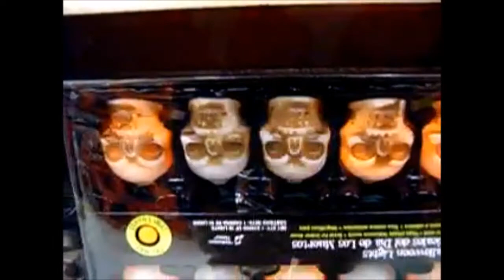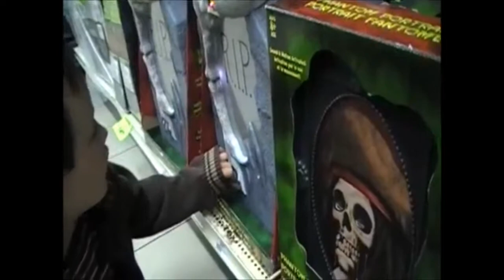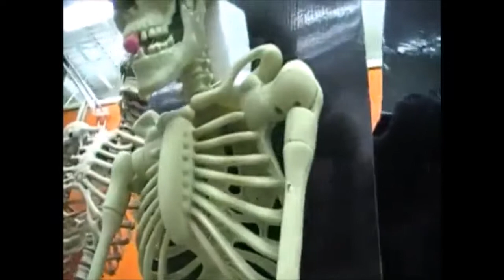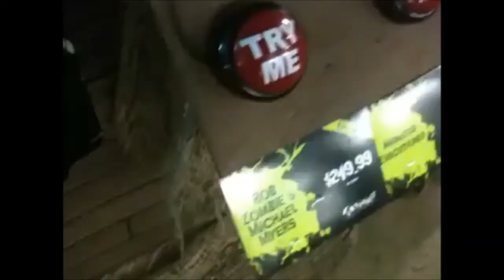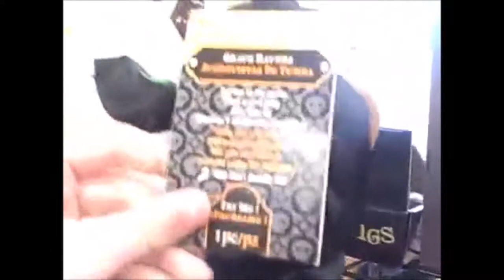Old Gemmy Items in Stores - Part 4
Due to several videos being deleted, we have once again started up our program t preserve videos such as these.